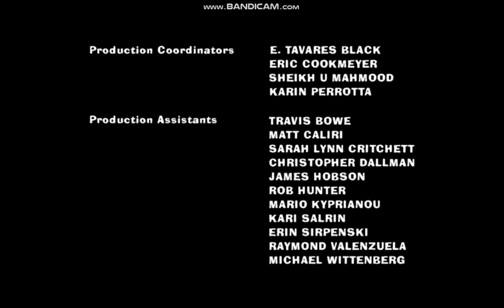American Dad End Credits Russian 2005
Episode 02 FOX Russian
2005